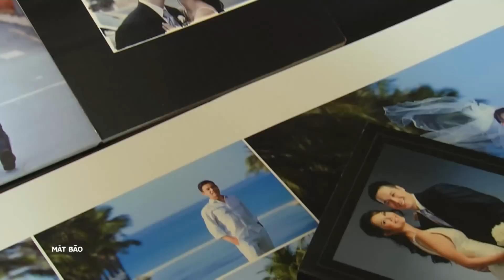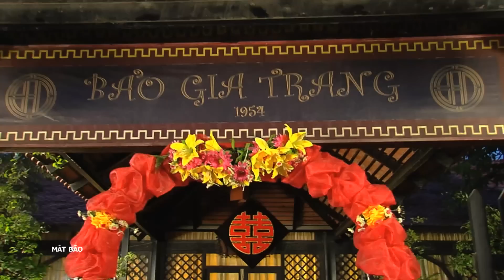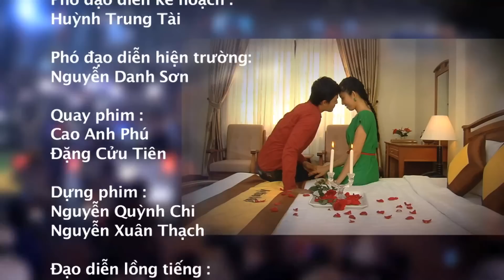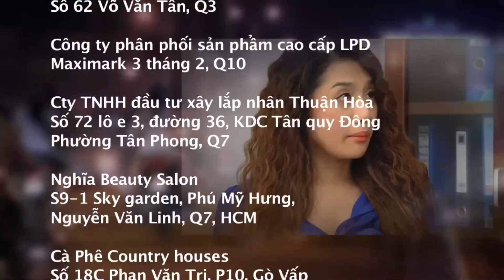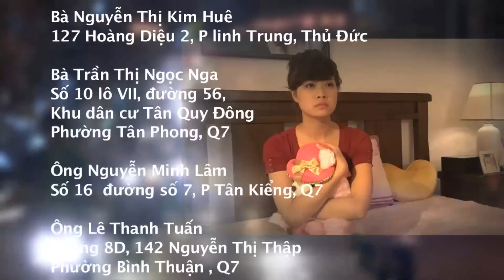[Phim Việt Nam] MẮT BÃO || Tập 34 || Phim Tâm Lý, Tình Cảm, Xã Hội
[Phim Việt Nam] MẮT BÃO || Phim Tâm Lý, Tình Cảm, Xã Hội

Phim khắc họa sinh động đời sống sinh viên và quá trình lập nghiệp trước ngưỡng cửa cuộc đời. Đồng thời phản ánh những góc khuất và mặt trái của cuộc sống phồn hoa,.

Bộ phim có sự tham gia của các diễn viên, như: Mã Hiểu Đông, Ngọc Thuận,.